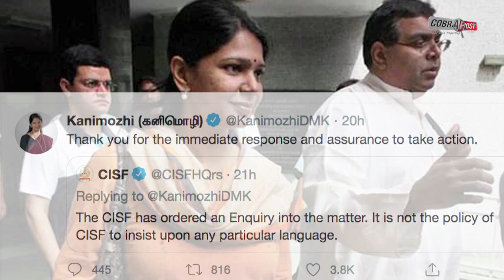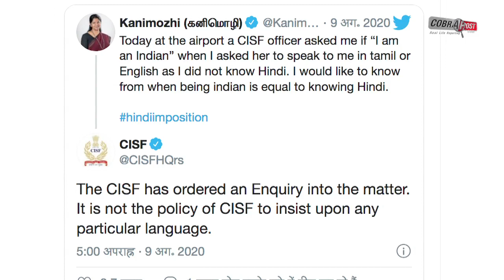कनिमोझी से एयरपोर्ट पर सवाल - आपको हिंदी नहीं आती,क्या आप भारतीय हैं | Cobrapost